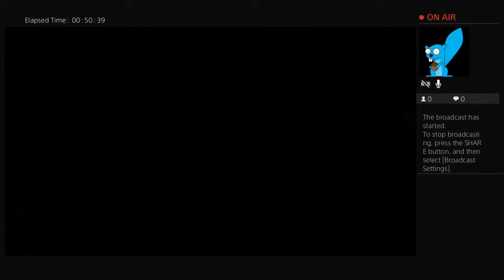Zach’s ps4 stream